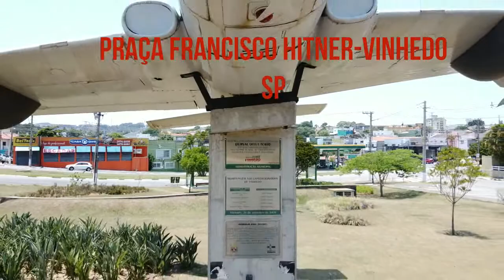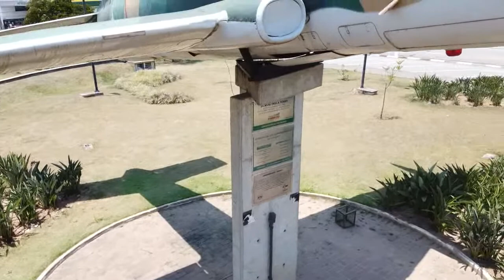Drone Mavic Mini VS Avião Xavante AT26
Antes de ser doado para Vinhedo, o Xavante AT 26, era usado como aeronave de caça para ataque e treinamento em Natal (RN). Sua missão era, por exemplo, interceptar uma aeronave que invadisse o espaço aéreo brasileiro sem permissão. Era também o avião utilizado para treinamento do piloto de caça também, quando voavam o instrutor e o aluno. Na época, Vinhedo foi a 6ª cidade do país presenteada com esse tipo de aeronave que antes de ser aposentada voou mais de 6 mil horas em missões de
treinamento e ataques de solo